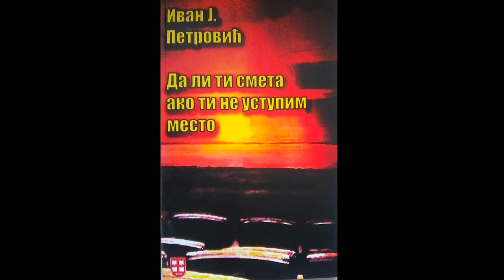Ivan J. Petrović - Da li ti smeta... - Putovanje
Poezija, čitanje knjiga, Audiobooks, Audioknjige,  Ivan J. Petrović